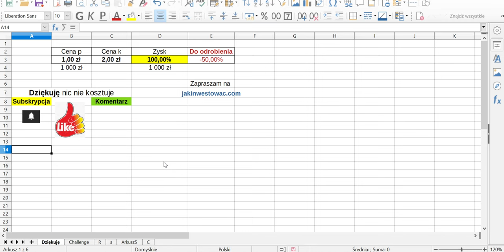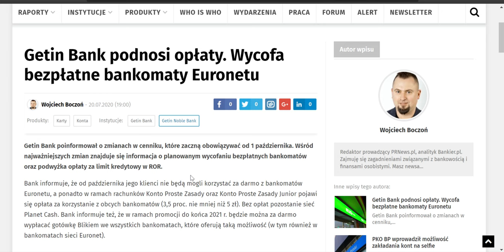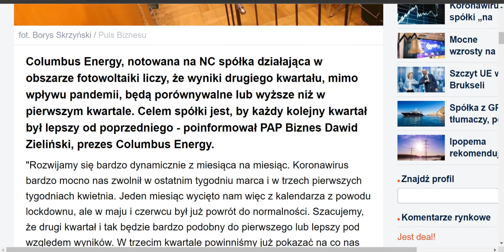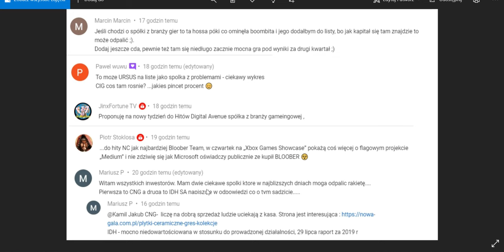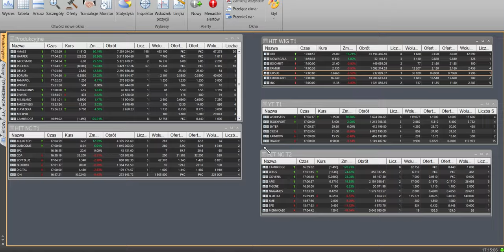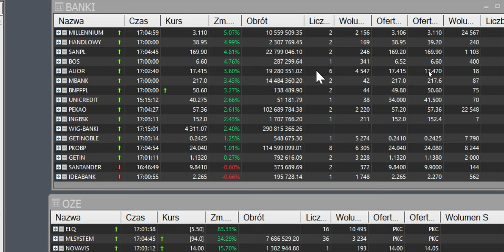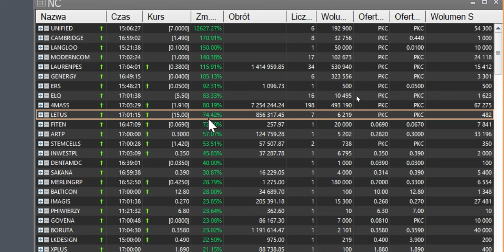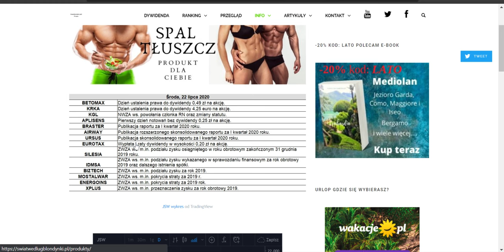Szalona Hossa Musnęła WiG20! Srebro i Złoto Rajd w Górę! Gaming Factory debiutuje 23 lipca na GPW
SzalonaHossa nie ustaje. Amerykańska Giełda rozgrzewa sentyment na wszystkich giełdach. Złoto i Srebro z rajdem na Szczyty?
Allegro szykuje się do debiutu będzie to magnes dla zagranicznego kapitału.
PWay zmierzy się z rynkiem kryptowalut i tokenów cyfrowych będzie HIT?
Kool2Play rusza na parkiet szykuje się kolejne IPO.
SP500 USA i DAX czy dziś będą rekordy po korekcie? Jak wielki świat to rozegra na kolejnych sesjach?
Złoto i Srebro dziś cisną na nowe szczyty czy przerodzi się to w coś więcej?
Wig20, mWiG40, sWiG80 wzrosty do kiedy to potrwa?
CDProjket liderem Obrotów na WIG20 a po drugiej stronie jest

Dolar, Euro, Frank, Funt spadki - złotówka umocnienie?

BITCOIN zaliczył strzał do 9 400$ na budziku czy to zapowiedź czegoś ciekawego? Indeks strachu chciwość czy to dobry moment na zakupy kryptowalut?